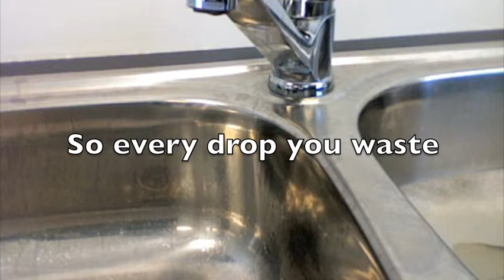Future Shots: "Save Water" by Uni, Year 6 student at Moreland Primary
Is this the best Future Shots video for 2010?

Synopsis: A tap drips. Every drop wasted is one less for the future.

Shortlisted nominee for the 2010 Future Shots Sustainability Film Challenge for Young Victorians.